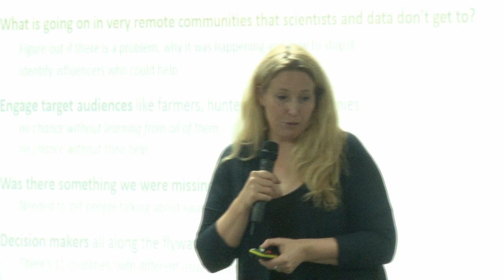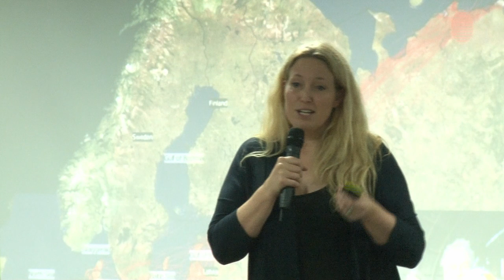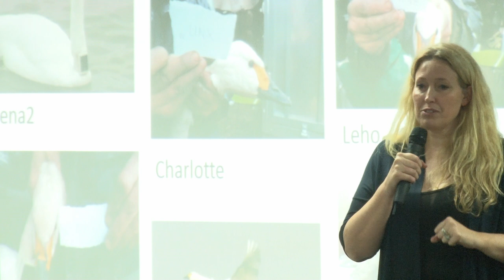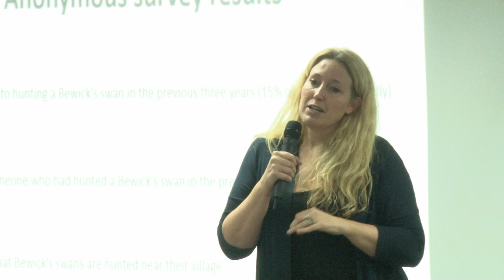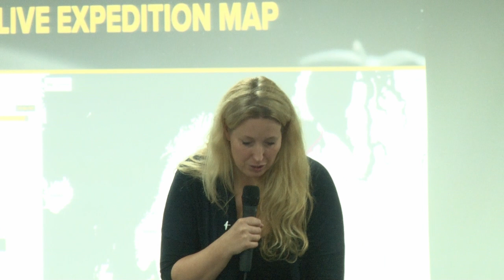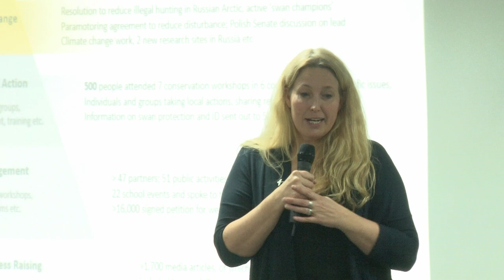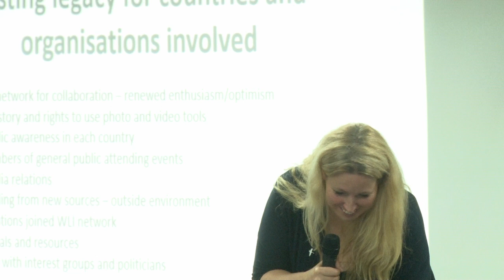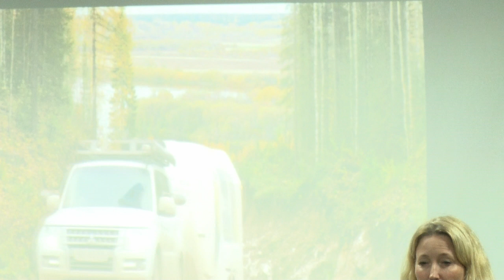AEWA MOP7 Flight of the swan side event